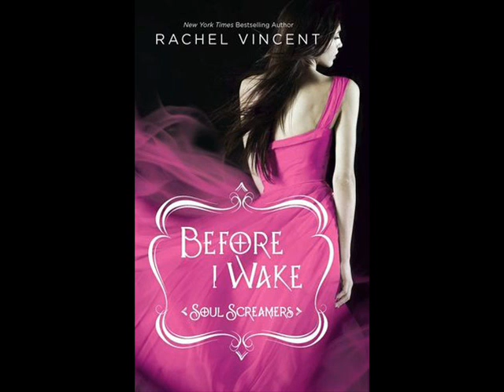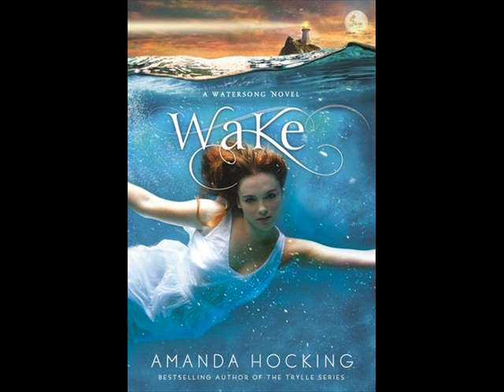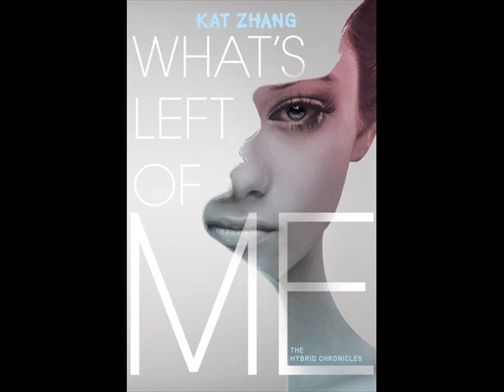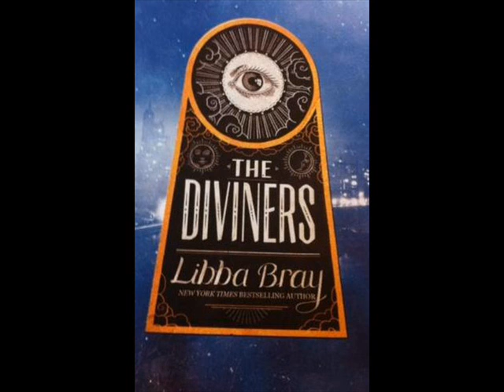2012 YA Releases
Hey everyone just wanted to say I'm still around and reading as much as I can but there are so many books out there that it gets a bit overwhelming sometimes SO I'm taking a break and maybe instead of the 100 books challenge I will lower it down a bit and just read whatever I feel like reading. I still made this video of more 2012 YA Releases just so you guys can get a lot of options to pick from this year! :D happy reading!

1ST SONG: Selena Gomez- Naturally (Kage & Westlee dubstep remix)
2nd song: BananaPieLord- A Faint Memory (he has really awesome music uploaded to his YouTube page you should check his music out @